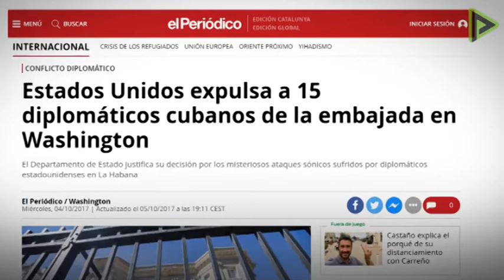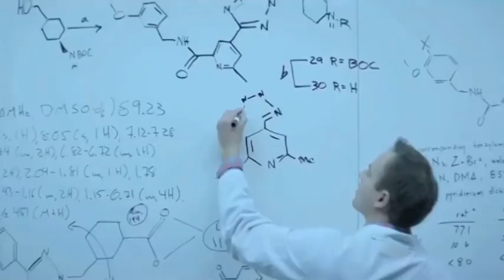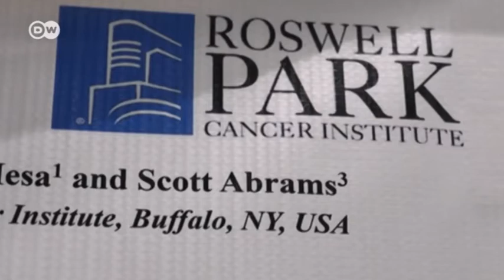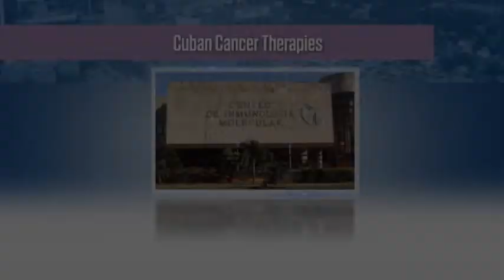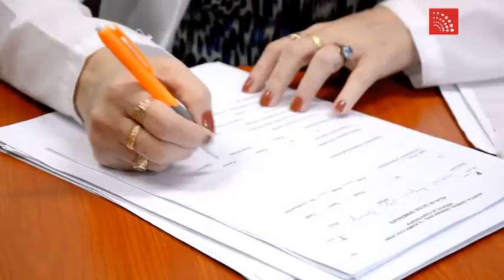Grillos en La Habana: entre la ciencia y la prensa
Los supuestos “ataques sónicos” contra personal diplomático estadounidense en Cuba no fueron más que el chirrido estridente de los grillos en su fase de apareamiento. Lo dice una investigación de la Universidad de Berkeley (California) y de Lincoln (Reino Unido), que ha sido noticia internacional. Hace un año un comité de expertos en temas acústicos de Cuba llegó a la misma conclusión, pero ¿creen que alguno de los medios prestó la menor atención al equipo científico de una pequeña isla del Tercer Mundo?